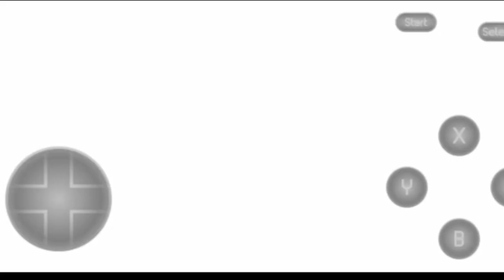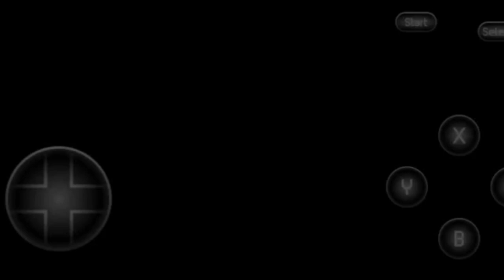Super Bomberman - SNES PLAYTHROUGH #1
Super Bomber-Man is an action, maze game, part of the Bomberman series, released for the Super NES in 1993. It is the first in the series to be released in Europe keeping the Bomberman title instead of being called Dynablaster or Eric and the Floaters.

Super Bomberman spawned its own series of sequels; including Super Bomberman 2, Super Bomberman 3, Super Bomberman 4, Super Bomberman 5, Super Bomberman R, and Super Bomberman R Online.